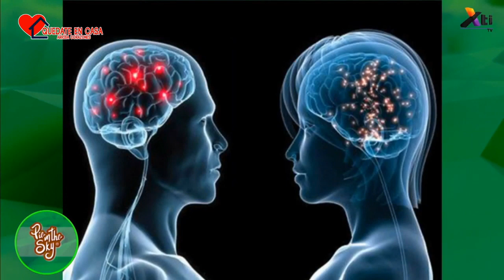Meditación - Emociones sanas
¿Cómo identificar las emociones sanas? Nos explica Araceli del Socorro Pérez, en la sección de Terapias Alternativas.